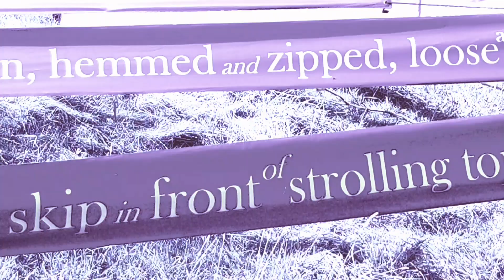Solid State of Mind